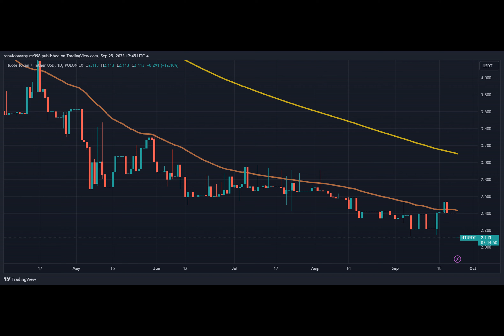Huobi Hacked For $8 Million Worth Of ETH, Offers Hacker 5% Bounty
According to Arkham Intel, the Huobi crypto exchange platform fell victim to a hacking incident resulting in the theft of 5000 ETH, valued at approximately $8 million. The hacker reportedly moved 1,000 ETH to a separate wallet, 0x799, shortly after compromising the platform and has since remained silent.